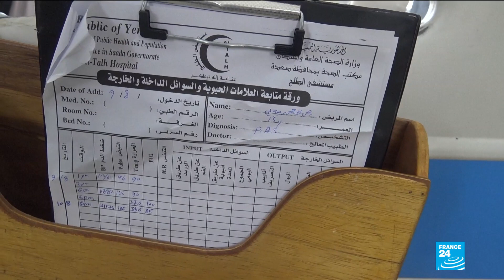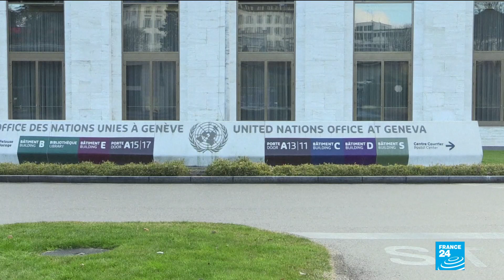Yemen: Thousands mourn children killed in Saudi air strike